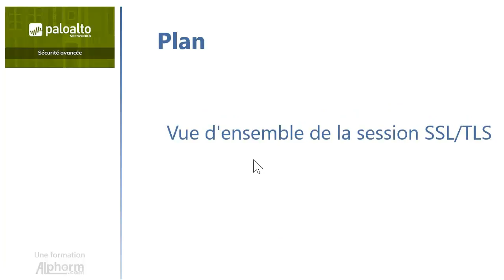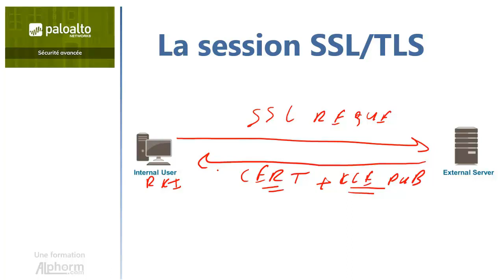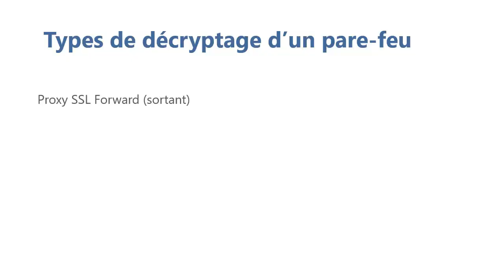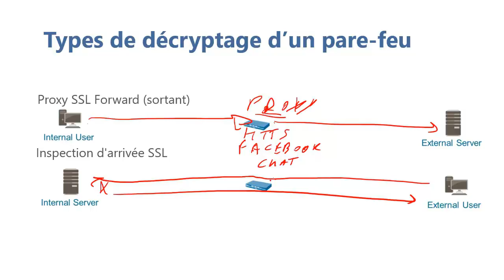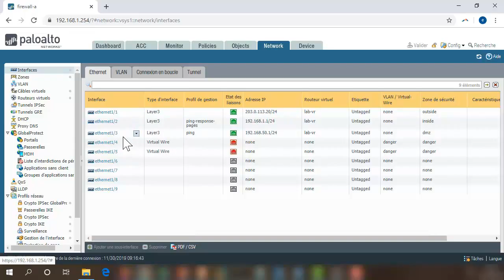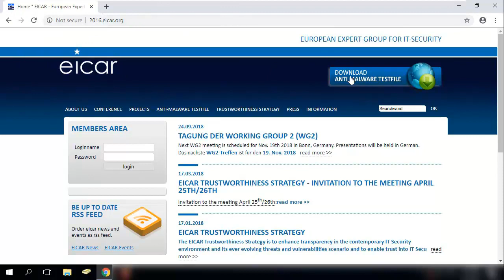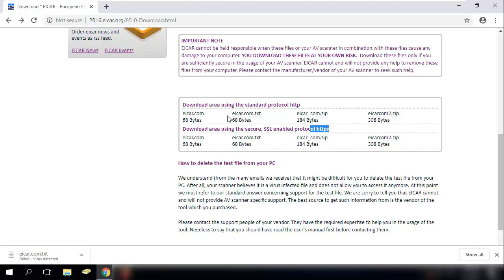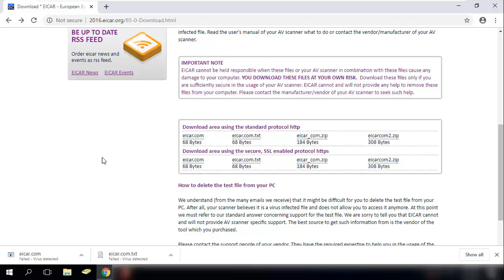Comment gérer les certifications sous Palo Alto - Vidéo Tuto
Une Vidéo tutoriel sur comment gérer les certifications sous Palo Alto

Palo Alto Networks (PANW) est une multinationale Américaine spécialisée dans la cybersécurité. Les principaux produits de ce géant de sécurité informatique sont des plateformes constituées d'ensemble de solutions combinées de Firewalls Cloud.

Palo Alto Networks offre des solutions de sécurité réseau, de sécurité Cloud, de protection EndPoint et d'autres services. Les principales plateformes étant Palo Alto Enterprise pour la sécurité réseau, Palo Alto Prisma pour la sécurité Cloud et Palo Alto Cortex, la plateforme de sécurité de protection contre les menaces basée sur l’Intelligence Artificielle (AI).

Palo Alto Networks compte 60 milles clients dans 150 pays, dont 85 organisations sont listées au Fortune 100 (Top 100 entreprises aux États Unis). En 2018, PANW est positionnée en 8ème place dans le classement de "Forbes Digital 100".

Pendant cette formation Palo Alto Networks, vous allez apprendre à configurer, manager et exploiter Palo Alto Next-Generation Firewall, ainsi que le paramétrage des fonctionnalités de sécurité, réseau, prévention des menaces, journalisation et génération des rapports dans l’environnement Pan-OS.

Au cours de cette formation Palo Alto, vous allez comprendre la notion de déchiffrement, gérer les certifications et commencer avec l'inspection SSL pour le déchiffrement de proxy direct. Comme vous allez connaitre et configurer le Wildfire, l'User-ID et l'agentless. Vous allez dans une autre partie découvrir le GlobalProtect où vous allez préparer le pare-feu et configurer le passerelle, le portail, l'agent et l'agentless GlobalProtect, comme vous allez apprendre à configurer le VPN site-to-site. Après, vous allez assimiler, configurer et superviser la Haute Disponibilite (HA) du firewall Palo Alto Networks. Enfin, vous allez gérer le Dashboard de monitoring Palo Alto et l'ACC, vous allez aussi configurer les logs, le syslog et le SNMP.

Cette formation Palo Alto repose sur un LAB virtuel d’un environnement Pan-OS 9.0 à monter localement où vous allez pratiquer toutes les notions et connaissances apprises lors des vidéos tutoriels.

Au long de cette formation Palo Alto, vous serez assisté(e) par l’expert Mohamed Anass EDDIK, qui, avec plus de 11 ans d'expérience, et de par son expertise dans l’infrastructure de sécurité informatique vous équipera des compétences nécessaires pour maîtriser toutes les fonctionnalités de sécurité avancée Palo Alto et ainsi vous gagnez en performance et productivité dans vos projets professionnels.

A l'issue de cette formation, vous serez capable de configurer et manager les fonctionnalités essentielles du Firewall Palo Alto Networks, comme vous saurez configurer et gérer le GlobalProtect et le Wildfire, et aussi vous allez configurer la haute disponibilité (HA) de firewall PANW et surveiller le trafic réseau en utilisant les interfaces web et les rapports du pare feu Palo Alto Networks.

✳️ Le plan de la formation Palo Alto :
01. Présentation de la formation
02. Comprendre le Déchiffrement
03. Configurer Wildfire
04. Comprendre le concept User-ID
05. Découvrir Globalprotect
06. Gerer le HA
07. Utiliser le Monitoring et le Reporting
08. Utiliser quelque astuce
09. Conclusion